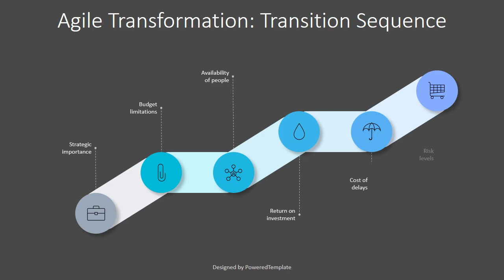Agile Transformation Transition Sequence - Free Google Slides theme and PowerPoint template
The Agile Transformation: Transition Sequence is an editable free animated presentation infographic template that works in Google Slides and PowerPoint and contains a sequence of 6 circles connected by colored shapes, forming a roadmap or path with 6 steps, stages, parts, phases, options, or milestones of an Agile Transformation process.